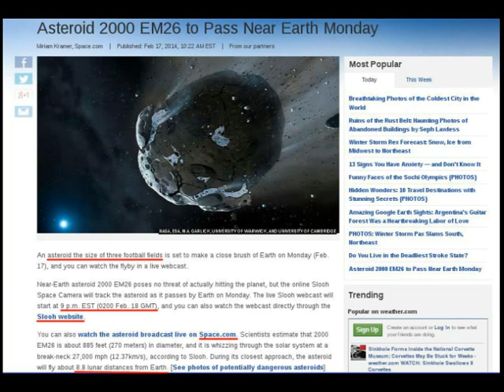Asteroid EM26 Passing Earth TONIGHT Feb. 17/18 Live Webcast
Last-minute heads-up on Asteroid 2000 EM26 as it passes over 2 million miles from Earth. Live webcast from Slooh Community Observatory in the Canary Islands: events.slooh.com. Tune in people—should be cool! 9 PM EST/ 0200 GMT